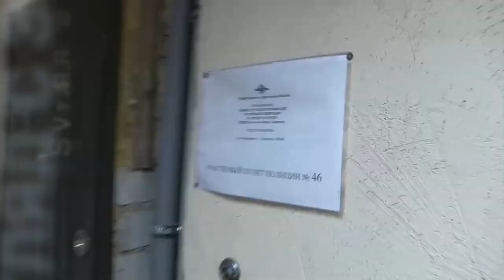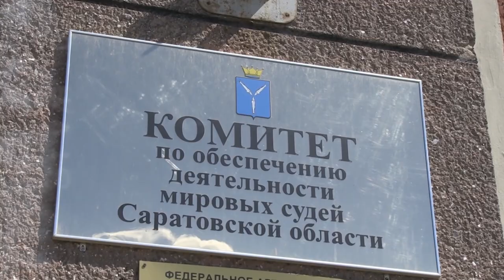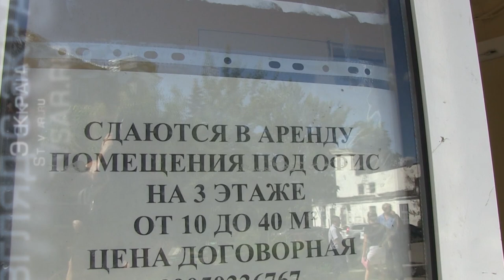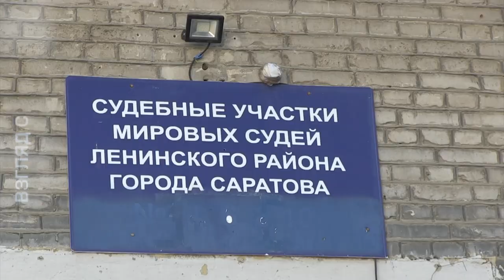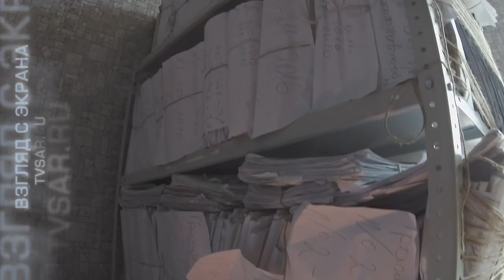Нищая Фемида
Еще в 2010 году президент Дмитрий Медведев поставил перед регионами задачу перед регионами обеспечить институты мировой юстиции на местах нормальными условиями существования.

В Саратовской области эта задача не решена до сих пор.

В июле проблему обсуждали на заседании Совета судей региона. По его итогам на сайте областного суда появилось официальное заявление. В нем говорилось о бедственном положении мировых судей и недостаточном финансировании со стороны областных властей. Подробности на сайте ИА "Взгляд-инфо".